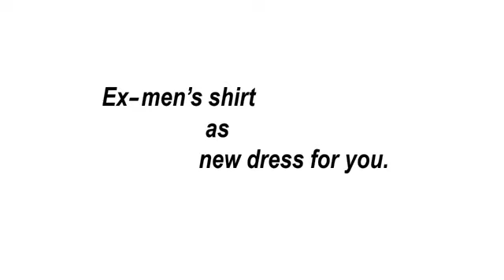Erkek Gömleğinden Elbise Yapmak